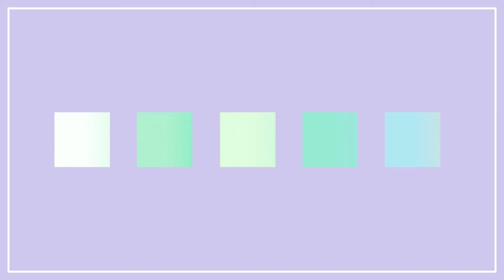i made the ultimate scene queen in The Sims 4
hello lovelies,
In todays video, I went for a throwback to my teenage years where I would spend most of my time looking up ''scene queens'' and did everything I could to look just like them. I wanted to make a teenage sim that reminded me of them and Rachel came out looking so perfectly!

Gallery ID: voorheessimmer